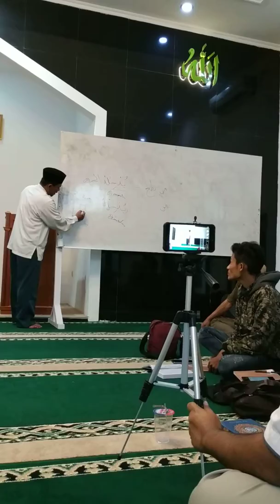Pengajian Masjid Al Hijrah VCI II 18 Januari 2019 Bagian 3/3